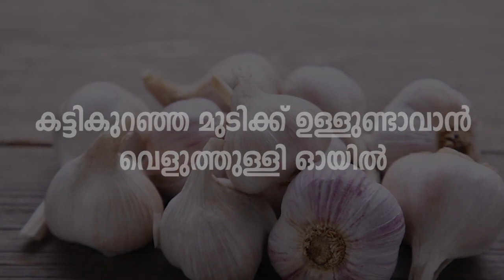കട്ടികുറഞ്ഞ മുടിക്ക് ഉള്ളുണ്ടാവാൻ വെളുത്തുള്ളി ഓയിൽ Healthy kerala | Health tips | Hair care